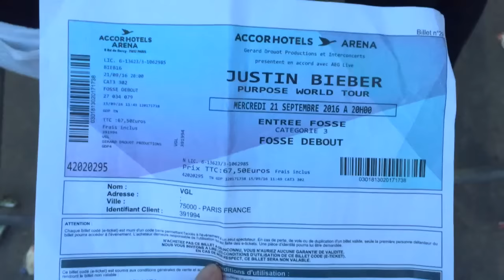WIDZIALAM JUSTINA BIEBERA | PARIS VLOG #1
♥ SNAP: olaolur
PIOSENKA: The Knocks - Classic feat. Powers (support Justina Biebera na trasie po Europie!)

Do szybkiego zobaczenia! :))))))